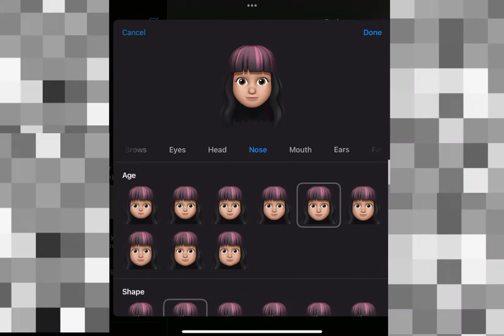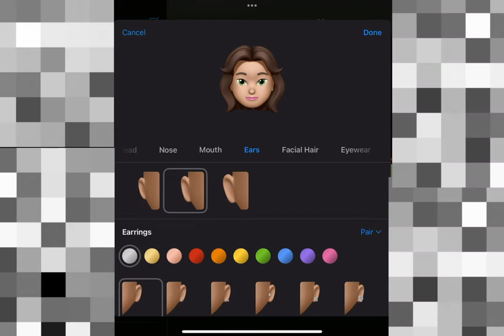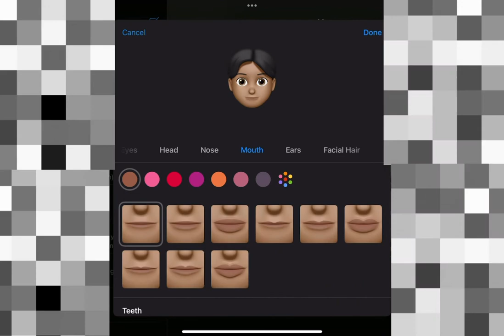Turning my friends￼ Roblox avatars into emojis￼￼. Pt 1